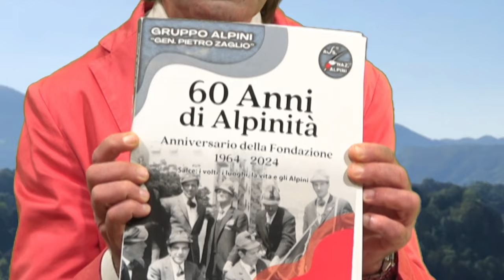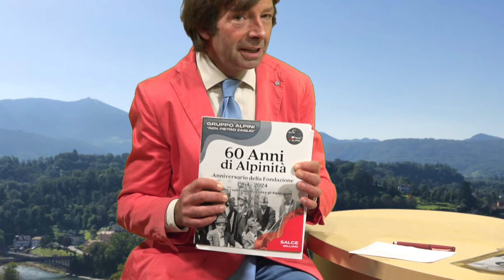Dolomiti Turismo - Intervista a Michele Sacchet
Intervista a Michele Sacchet, gruppo Alpini Salce